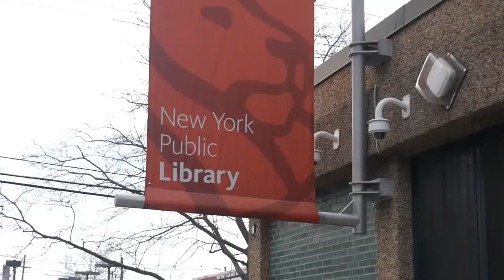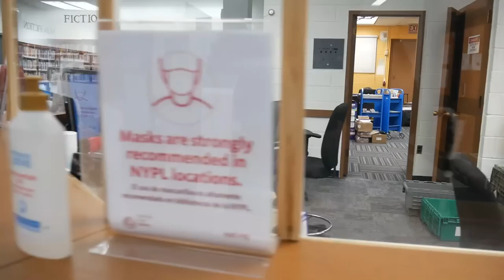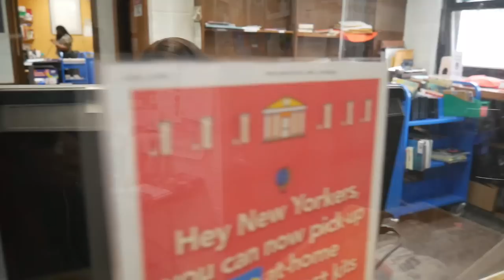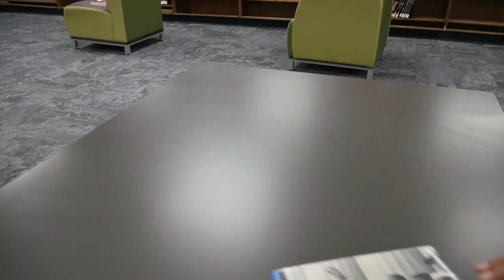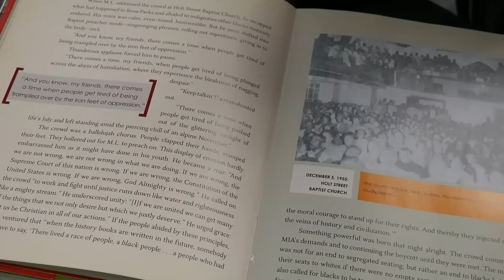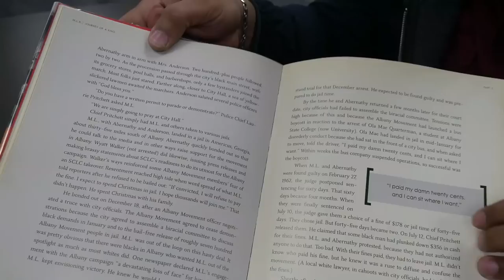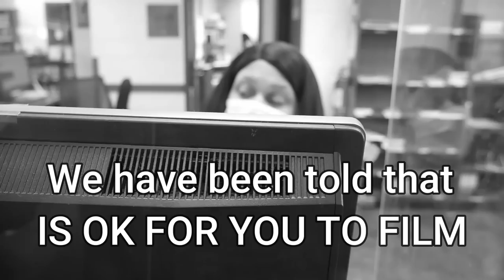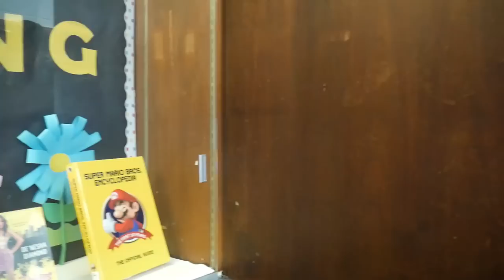Journalist Arrested For Recording a Book of Martin Luther King!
SGT - CAWLEY # 3575
Officer - Maria Almonte Rodrigues # 1141
Officer - Sara Martinez # 4512
NYPD 47th Precinct
Edenwald Library
Constitutional Warning!